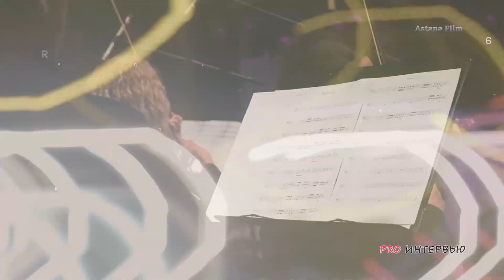РАДИО ИВЕНТЫ ШОУ КОНЦЕРТЫ